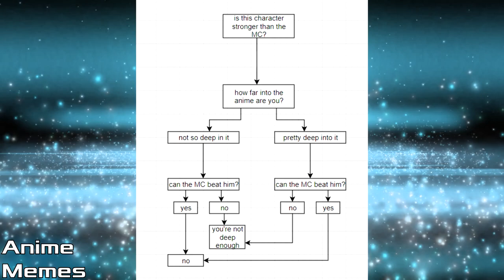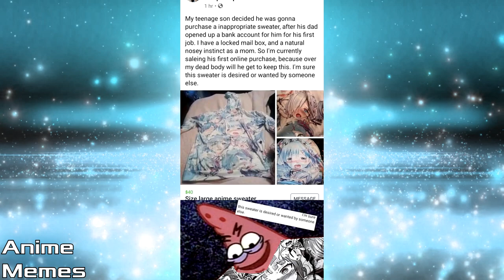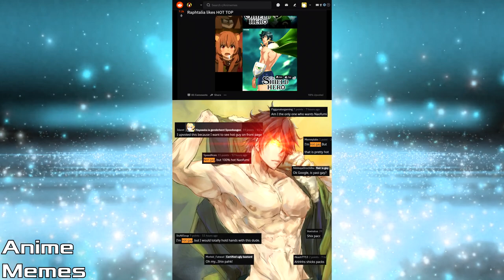ANIME MEMES You Wouldn't Watch In Public! 110! REFRIDAY!